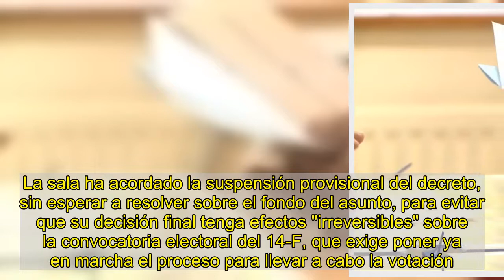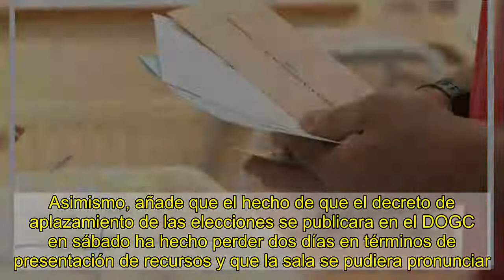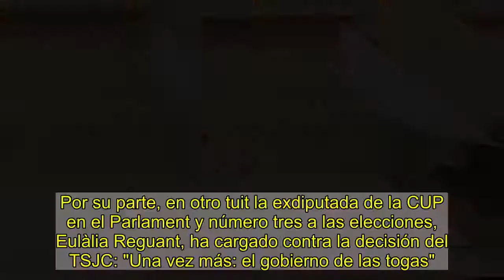El TSJC mantiene de momento las elecciones catalanas el 14 de febrero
Un elector con las papeletas junto a la urna (Archivo)EUROPA PRESS - ArchivoEl Tribunal Superior de Justicia de Cataluña (TSJC) ha decidido mantener por ahora la convocatoria de elecciones el 14 de febrero.La sala contenciosa ha suspendido de forma cautelar y provisional el decreto que convocaba las elecciones el 30 de mayo. Por tanto, pasa a estar provisionalmente en vigor, el decreto que las fijaba para el 14-F.La sala contenciosa@tsj_cat suspende de forma cautelar y provisional el decreto que convocaba las elecciones el 30M. Por tanto, pasa a estar provisionalmente en vigor, el decreto que las fijaba para el 14F— TSJCat (@tsj_cat) January 19, 2021 El tribunal ha aceptado las medidas cautelarísimas que pedía uno de los recursos, presentado por un particular. Otro también las solicitaba, y cuatro más reclamaban, asimismo, la suspensión del decreto mientras se estudia el fondo de la cuestión, pero a través de medidas cautelares. Estos últimos se han trasladado a la Generalitat y a la Fiscalía para que presenten sus alegaciones antes del jueves a las 10 horas.Una vez recibidas las alegaciones, la sala empezará la deliberación sobre las medidas cautelares, pudiéndose pronunciar aquel mismo día o no.Entre las entidades y partidos que han presentado recurso están Lliga Democràtica, Federalistes d'Esquerres (vinculado al PSC), Izquierda en Positivo, Pacma e Impulso Ciudadano.La decisión de aceptar las medidas cautelarísimas no anticipa el posicionamiento sobre el fondo del asunto, ha recordado el TSJC en un comunicado.La sala ha acordado la suspensión provisional del decreto, sin esperar a resolver sobre el fondo del asunto, para evitar que su decisión final tenga efectos "irreversibles" sobre la convocatoria electoral del 14-F, que exige poner ya en marcha el proceso para llevar a cabo la votación.En su interlocutoria, argumenta que es una decisión "instrumental", porque no parar el contador de las elecciones impediría que se pudieran celebrar el 14 de febrero si finalmente se estimaran los recursos.El TSJC justifica la aceptación de las medidas cautelarísimas (sin escuchar a las partes) subrayando que si se estimaran las medidas cautelares, no se podrían celebrar las elecciones el 14-F, o al menos se generaría una "grave inseguridad jurídica por el significativo acortamiento de los plazos previstos en la legislación orgánica". En este sentido, remarca que el procedimiento electoral no solo tiene un tiempo limitado de 54 días, sino que cada acto abre plazos sucesivos, "de forma que la paralización del proceso, a pesar de que sea por pocos días, impide la posibilidad de celebrar las elecciones o, al menos, de celebrarlas con todas las garantías".No aceptar las cautelarísimas supondría, continúa, una "situación prácticamente irreversible". La sala quinta indica que se toma esta decisión por causa de "urgencia extraordinaria" y asegura que la pieza se estudiará "con la mayor agilidad".Asimismo, añade que el hecho de que el decreto de aplazamiento de